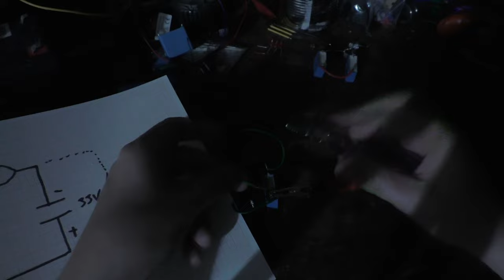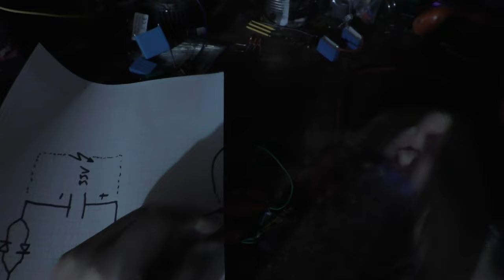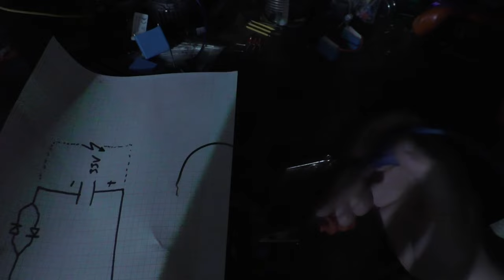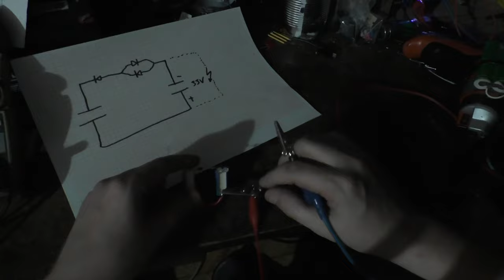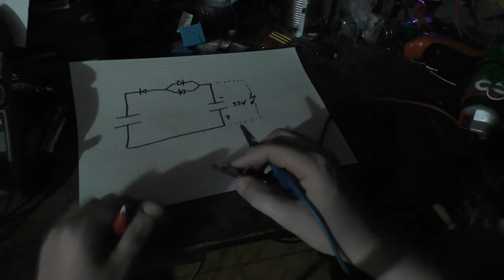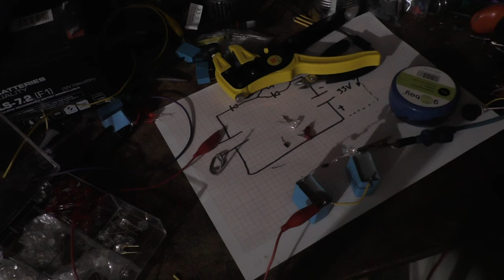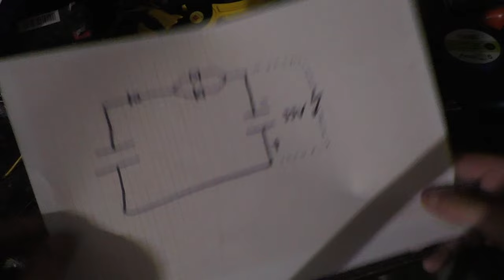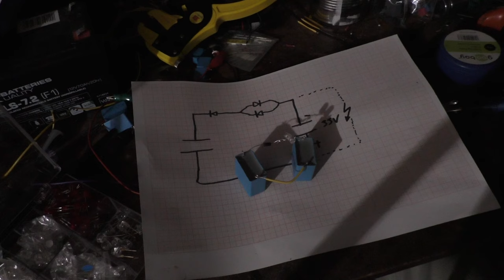Echter Back-Emf?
Irgendwelche Stöße ;)

Mein Krempel:
"YR-1030"